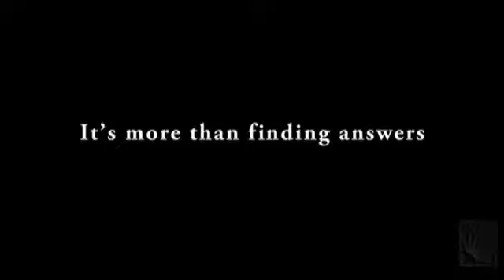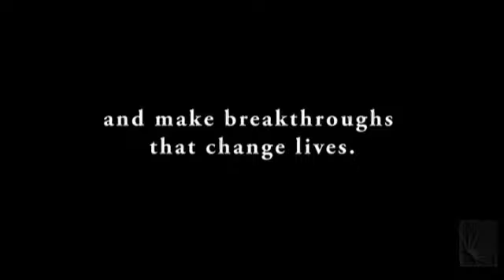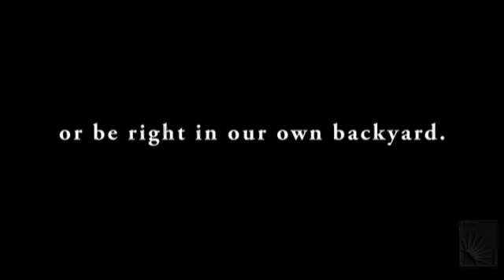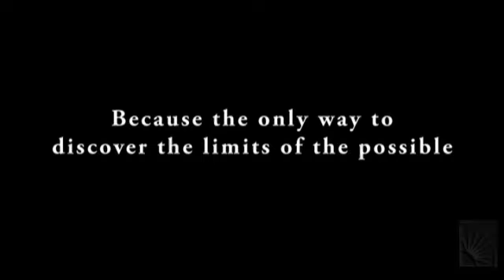2009 State of the University (Faculty and Staff)